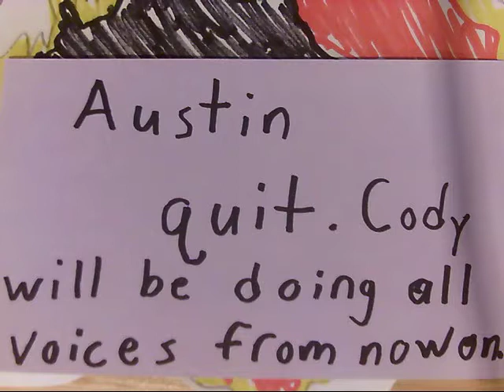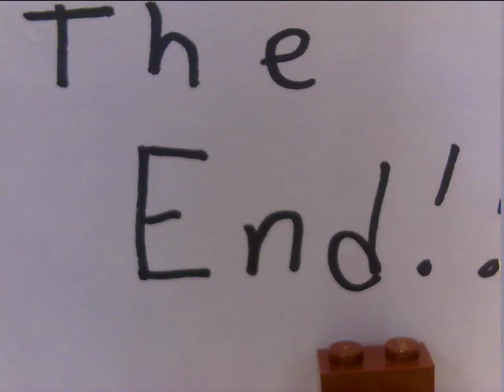Macgyver ep 7